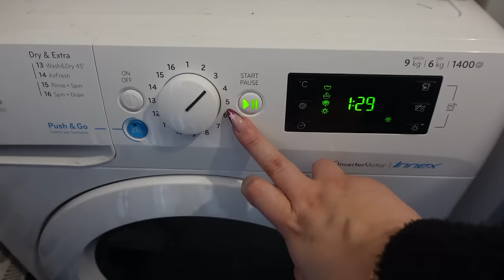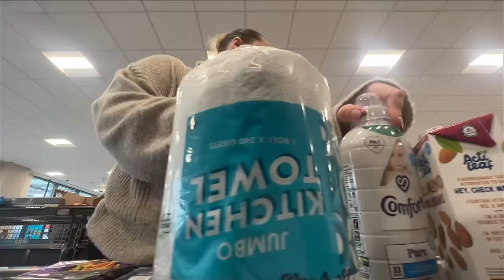sunday reset vlog | cleaning, food shop, sunday lunch & laundry☁️🫧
📲all links for things in today’s video

SOCIALS
👗Vinted : @emmatamsinhilll (3 L's)

*some links are affiliate links which means I receive a small commission if you happen to buy something through my link, this will never stop me giving my authentic & honest opinion on a product*